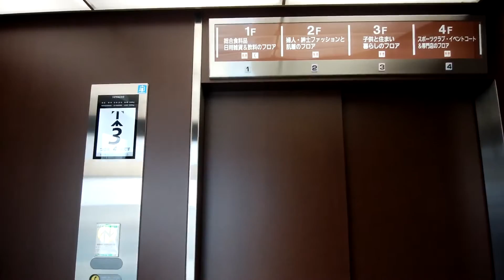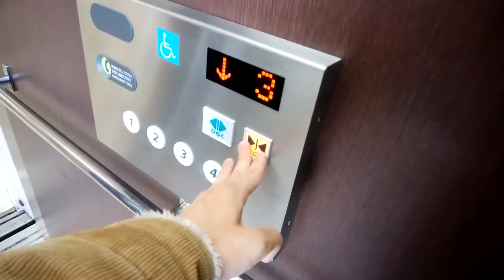イオン西新井店のエレベーター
イオン西新井店のエレベーターです。
ビルエースから更新されました。

データ
メーカー：日立
構造：ロープ式
モデル：Gセレクト
用途：乗用
定員：23名
積載：1500Kg
設置数：1
停止階：1,2,3,4
車椅子操作盤：あり
アナウンス：なし
チャイム・ベル：あり
ボタン確認音：なし